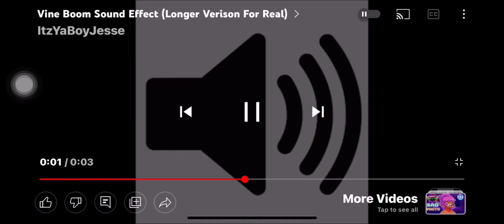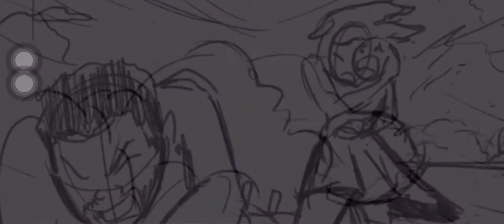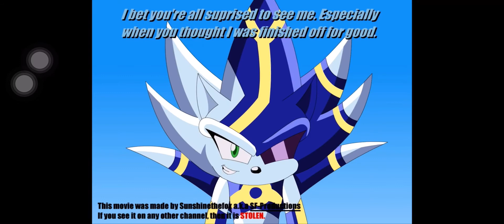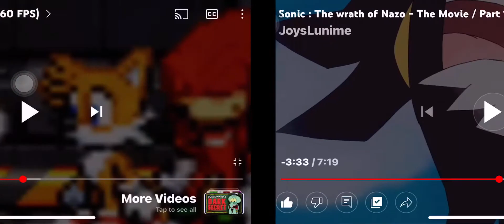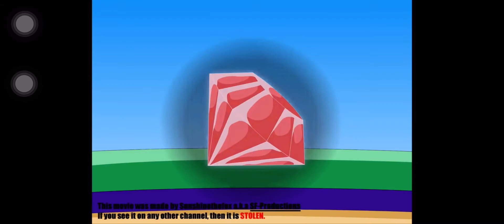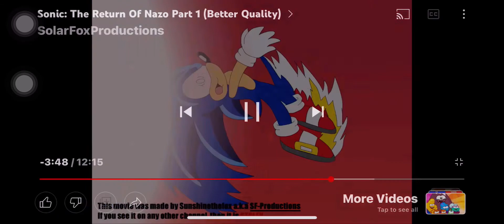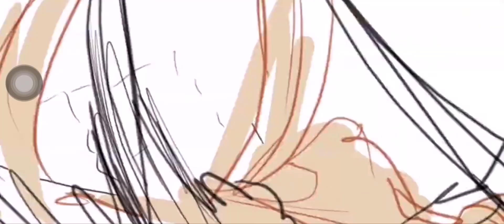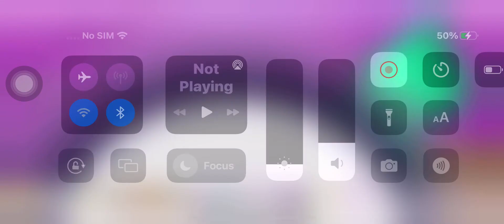The wrath of nazo full movie probably (part 1)